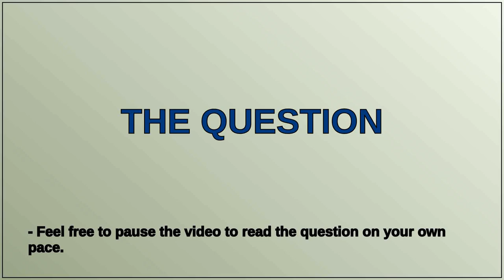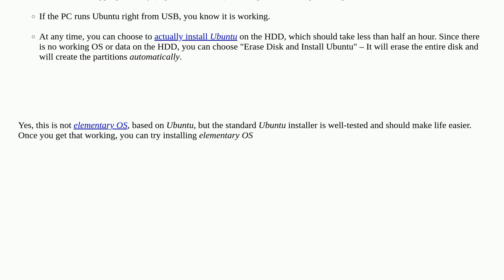I messed with my laptops EFI Boot Manager, now I can’t boot into anything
A special thanks goes out to the community

  linux windows-10 bios boot